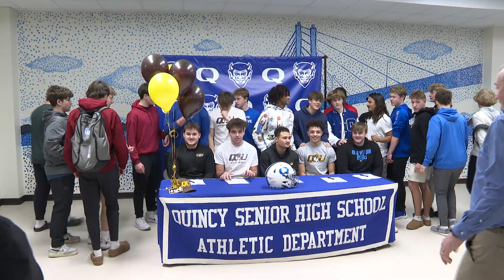SIGNING CELEBRATIONS TY DOUGLAS KATELYN SEYMOUR